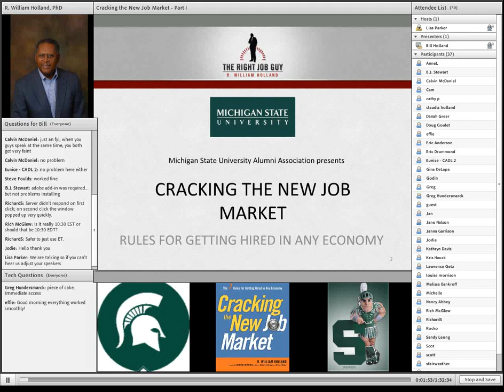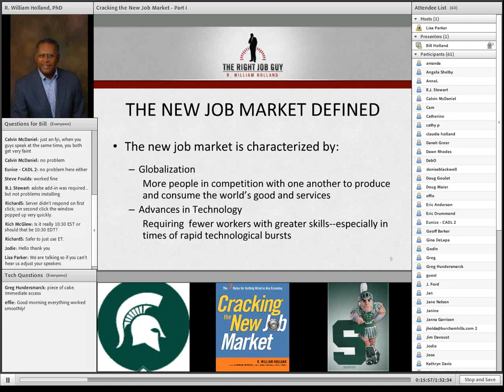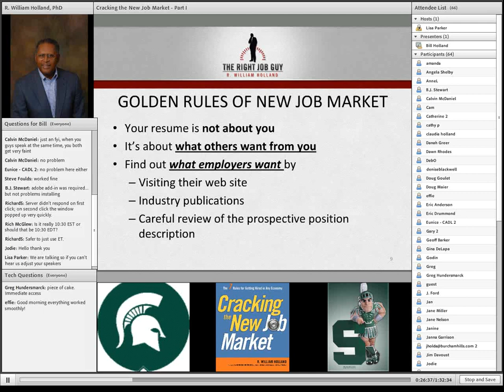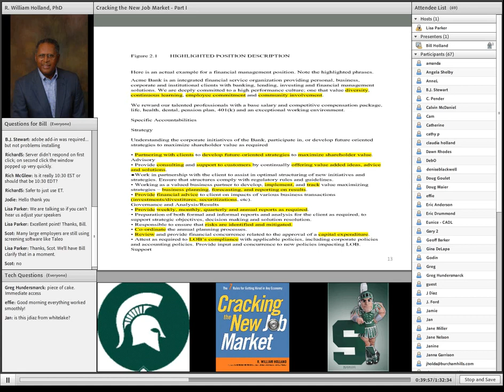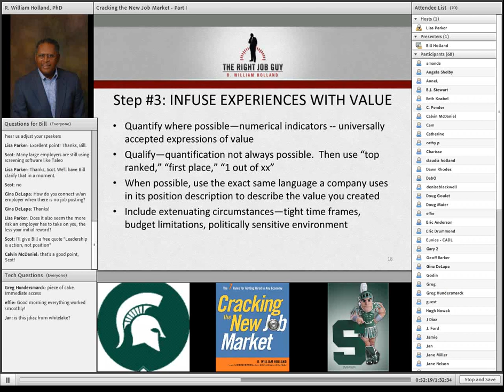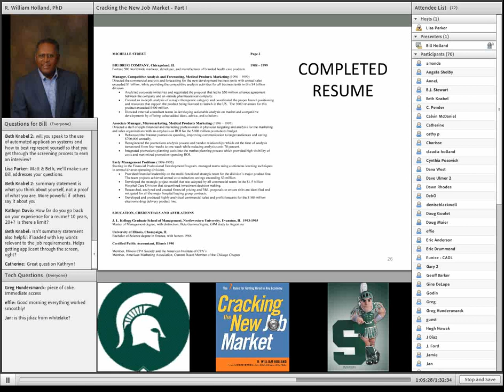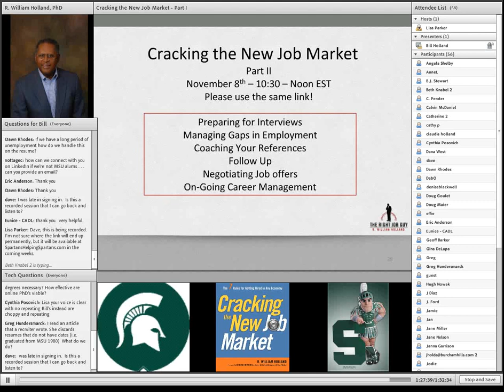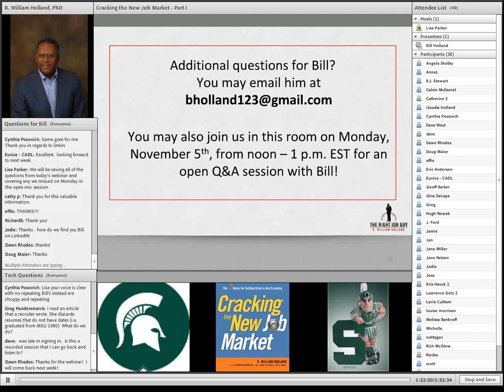2012/10/25 Cracking the New Job Market - Part I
R. William “Bill” Holland, Ph.D. – Join best selling author, Bill Holland,  to learn how times have changed and how to navigate the “new world” of career management